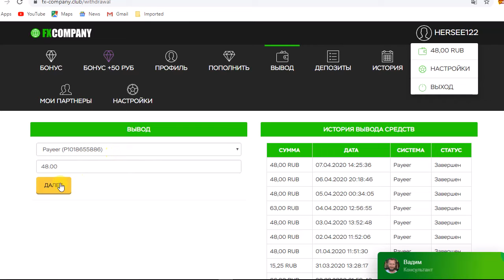اثبات السحب رقم24بقيمة48روبل الاستثمارالروسى||fx-company.club||+ بونص يومي يصل 500 روبل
FROM GOOD ADMIN INVESTMENT PROJECT, FX-COMPANY.CLUB
OPENED 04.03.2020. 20 DAY WORK.

PROFIT 200% for 67 hours..
Instant withdrawal of money.
Minimum deposit of 100 rubles. Minimum withdrawal of money 4 rubles.
Enter and withdraw money Perfect Money, Payeer, Qiwi,
5 Level Partner Program -15% -3%-2%-1%-0,5%.
The project pays checked by me.

make money online 2020,ruble mining,free bitcoin mining site 2020,rubel gratis,ruble mining site 2020,top and high paying russian rubel earning sites,ruble,rubble withdraw proof 2020,latest rubble withdraw proof 2020,earn free rub 2020,free rubles,uang gratis 2020,penghasil rubel,pes 2020,paying new rub mining site,hit song 2020,rubble mining,mining sites 2020,earn money online 2020